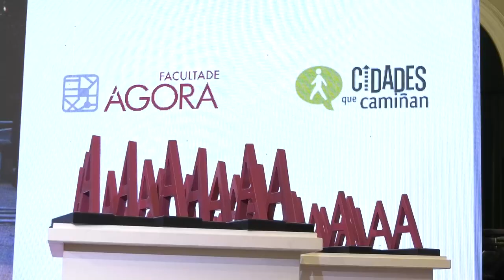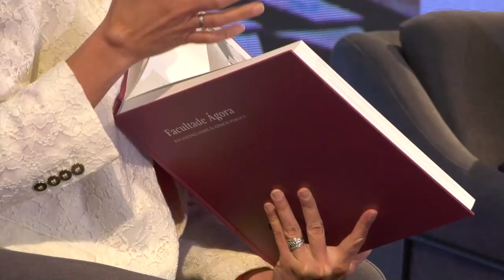Tres anos de Rede Ágora.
A Deputación fai contas dos espazos recuperados grazas á Rede Ágora  que transformará máis de 620.000 metros cadrados de espazos público, dos que 340.000 metros cadrados serán gañados para as persoas restándollos aos vehículos, o que supón multiplicar por cinco o espazo público existente na actualidade para ser vivido pola veciñanza.

O peche da cerimonia de ‘Tres Anos de Rede Ágora’ fíxose coa entrega de distincións aos concellos adheridos polo seu traballo nos últimos anos.